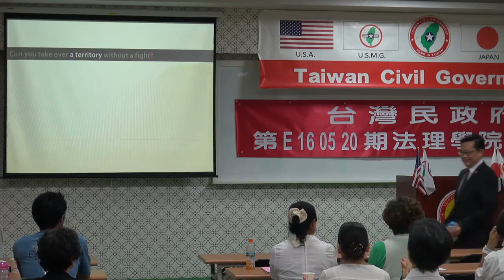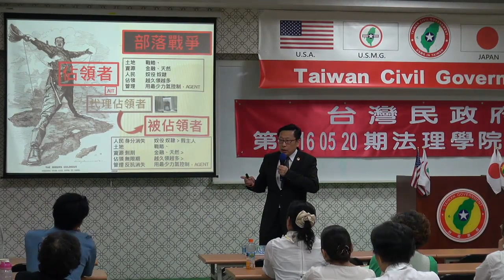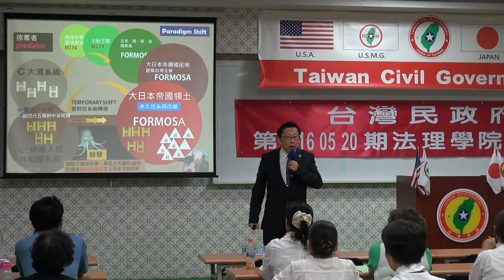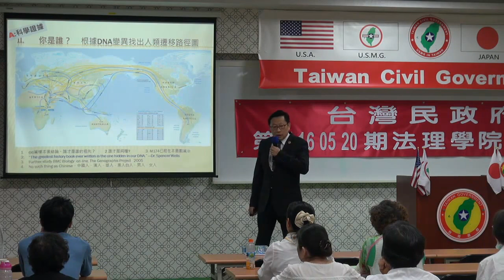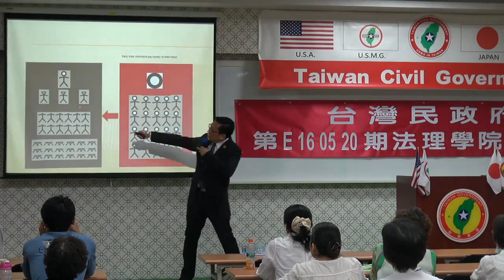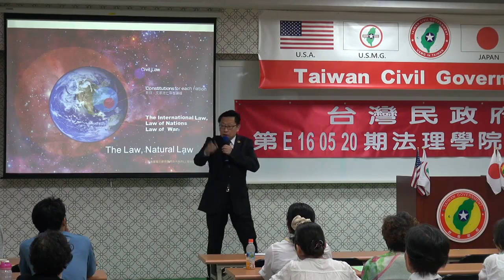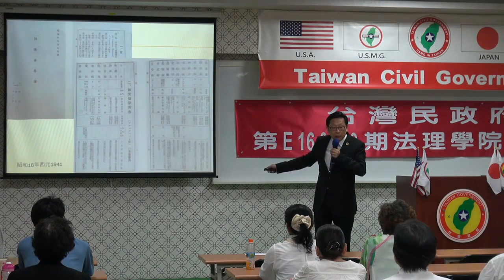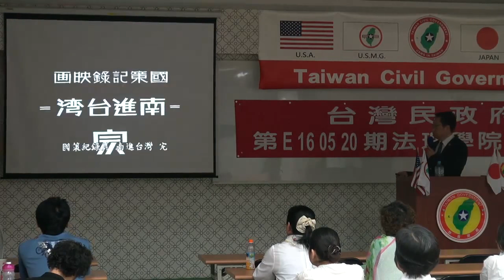160520-1b-台灣史解碼-大山格麟-台灣民政府第E160520期法理學院初級班